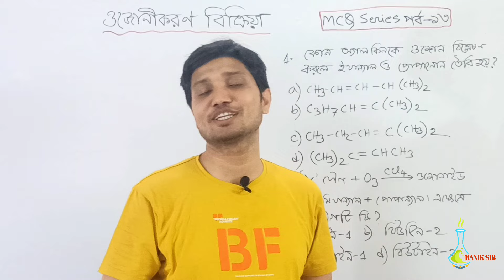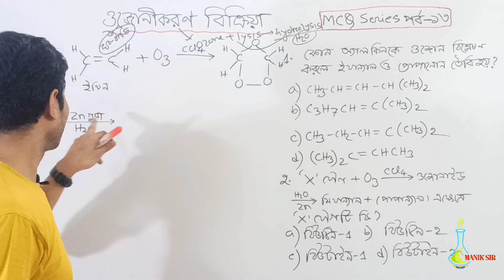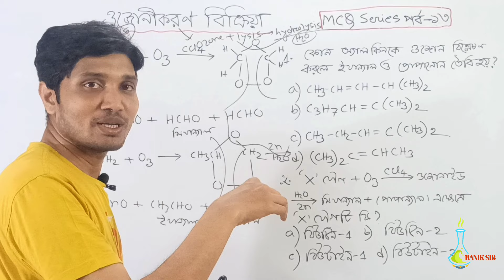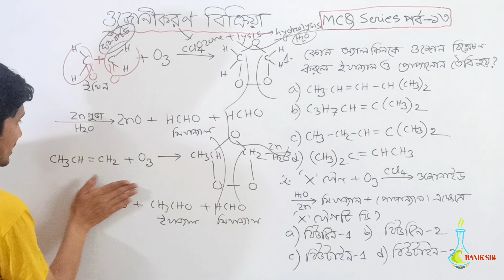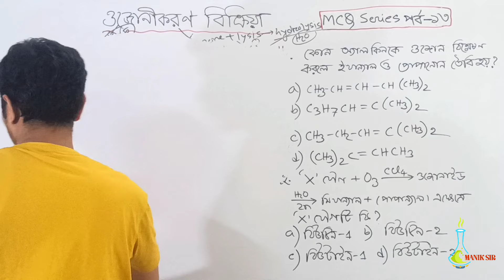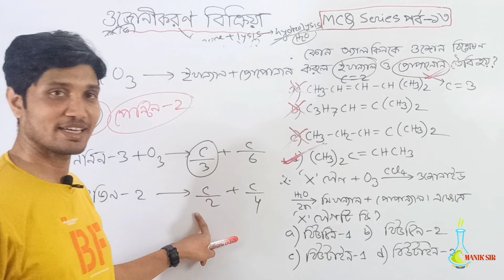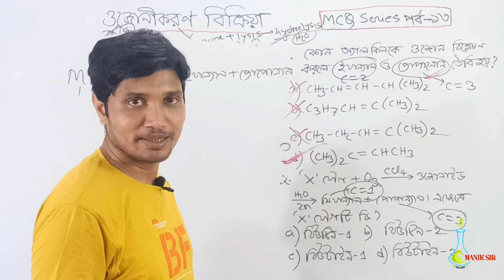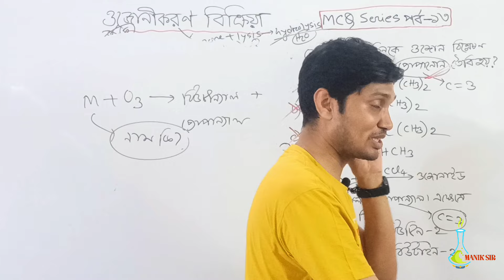মাত্র ৫ মিনিটেই ওজনীকরণ বিক্রিয়া মনে রাখার সহজ কৌশল (HSC+Admission) | অ্যালকিনের ওজনীকরণ বিক্রিয়া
মোঃ মানিক মিয়া
এপ্লাইড কেমিস্ট্রি এন্ড কেমিক্যাল ইঞ্জিনিয়ারিং
রাজশাহী বিশ্ববিদ্যালয়।

▬ Social Media▬▬▬▬▬▬▬▬▬▬▬▬▬

∆∆∆অফলাইনে পড়তে যোগাযোগ কর:
∆ক্যাম্পাস-১: সরকারি মুজিবুর রহমান মহিলা কলেজের পশ্চিম রোড (সুবিল স্কুলের পেছনে নতুন বিল্ডিং ২য় তলা) বৃন্দাবনপাড়া বগুড়া।
∆ক্যাম্পাস-২: কালিতলা বগুড়া।
∆ক্যাম্পাস-৩: জলেশ্বরীতলা‌ বগুড়া।
∆∆প্রয়োজনে 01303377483(Office) এই নাম্বারে যোগাযোগ কর।